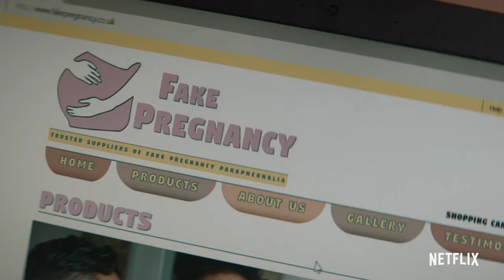The Stranger | Official Trailer | Netflix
We all have secrets. Based on the novel by Harlan Coben, The Stranger forces us to confront a question we all fear - how well do we really know the people closest to us? Starring Richard Armitage, Jennifer Saunders, Siobhan Finneran and Hannah John-Kamen, The Stranger arrives 30 January.